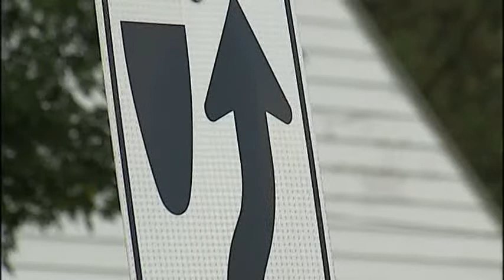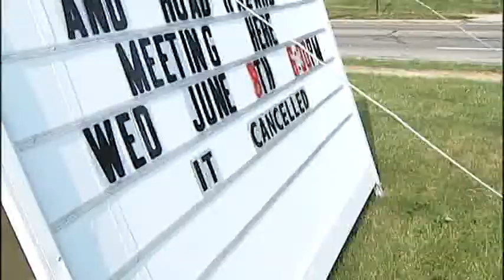City Does About-Face, Agrees To Remove Chicanes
A central Ohio neighborhood is celebrating after a year long fight with the city comes to an end.